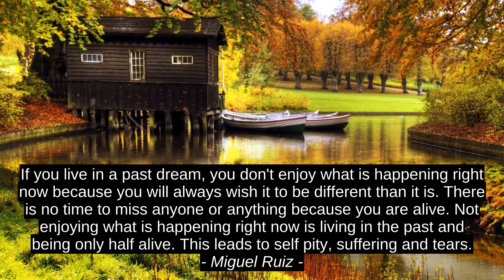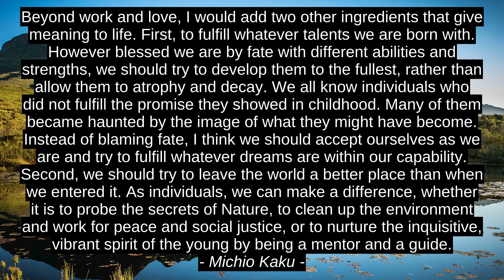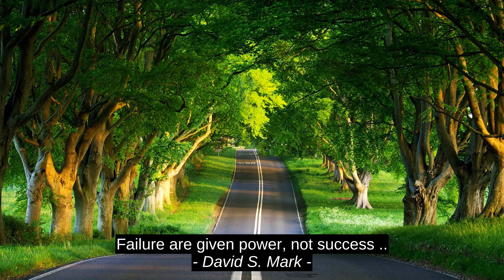Motivacia Cites - Ryan Lilly